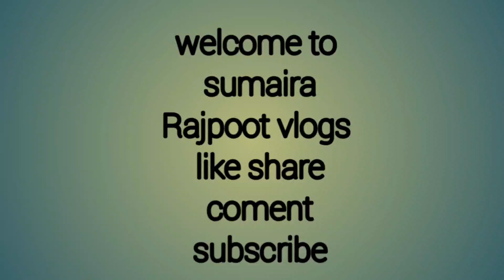barish se tu pura ghar pani se bhar geya🌧🌧🌧☔☔☔|My new vlog|sumairarajpootvlogs